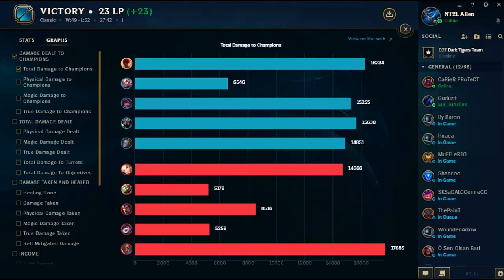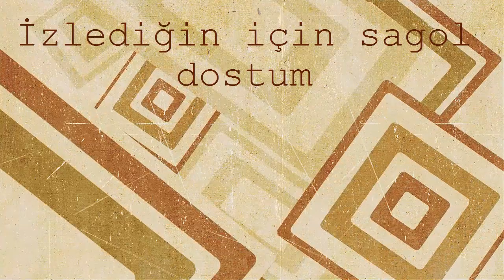Ormancı Nasıl Oynanır ? Ormanın İncelikleri , Taktikleri{TR}